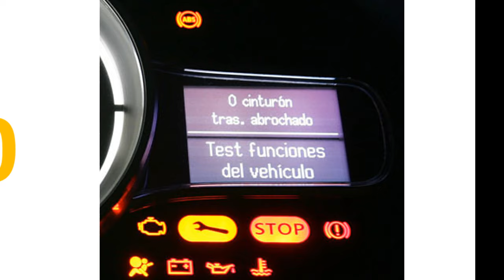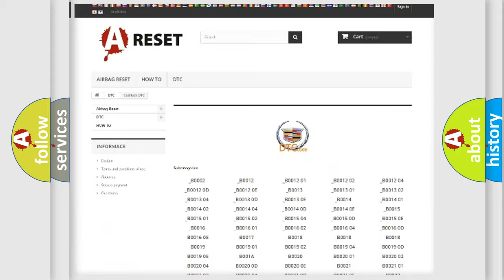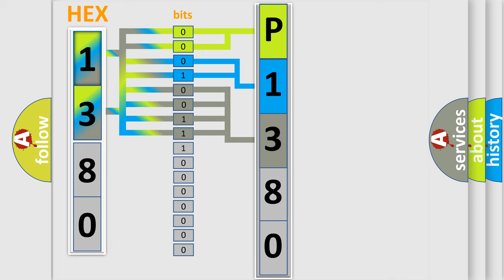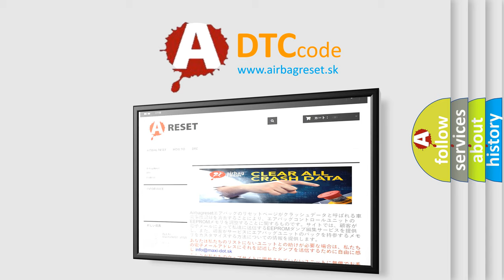DTC cadillac P1380 Short Explanation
Contents:
0:21 Basic DTC analysis according to OBD2 protocol standard.
1:48 Insight into programming
2:58 A diagnostically understandable description of the Diagnostic Trouble Code
3:05 Basic error definition

Make:
Cadillac
Code:
P1380
Definition:
SIS(Side Impact Sensor)Rear-Driver Communication error
Description:
The SRSCM sets DTC B1412 if there is any error in communication between Rear Side Impact Sensor(RSIS) and SRSCM.
Cause:
 Faulty RDSIS circuit. Faulty RDSIS. Faulty SRSCM.